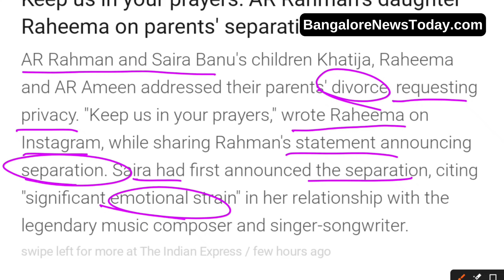AR Rahman's daughter Raheema on parents' separation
Raheema Rahman, daughter of celebrated music composer A.R. Rahman, has been a private figure in the public sphere despite her father’s global fame. Known for her occasional appearances in interviews and social media posts, she often shares insights into her family's values of faith, creativity, and unity. If Raheema has addressed or responded to her parents' separation (hypothetically or in real life), her statements would likely reflect her family's emphasis on mutual respect, emotional resilience, and maintaining a strong bond despite challenges.

Amazon Store

Given the Rahman family’s generally private nature, it is likely that any response from Raheema on such personal matters would be thoughtful and restrained, emphasizing personal growth and love over conflict.

If this is a current or fictional scenario, let me know if you'd like me to adjust or refine the context further.